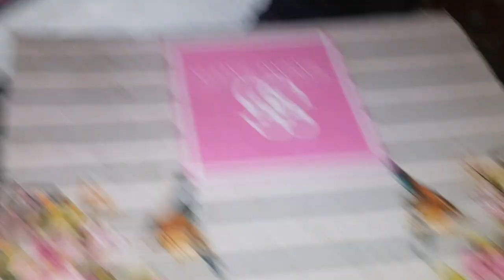15 din aur ghar hi rahna haa 🇵🇰🇵🇰Ateeq vlog